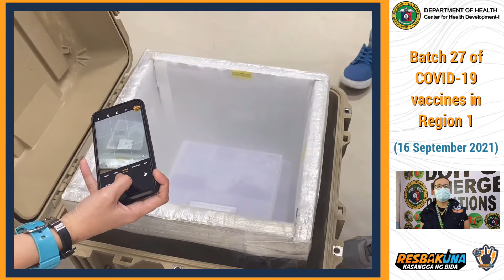BATCH 27 OF COVID-19 VACCINE IN REGION 1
WATCH: Department of Health Center for Health Development-1 releases statement on the delivery of the 27th Batch of COVID-19 vaccines, average number of vaccinated individuals in a day, arrival of more than 1 million projected COVID-19 vaccines for the Month of September, confirmation of the implementation of A2+1 and A3+1 vaccination strategy, vaccination in GIDA areas, and mental health management for healthcare workers.